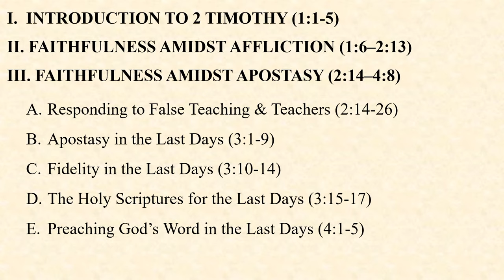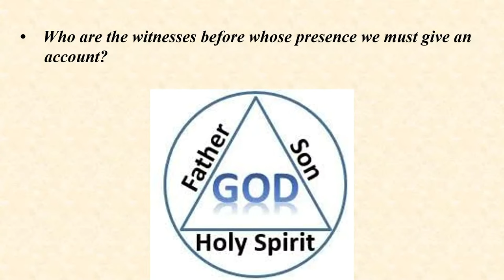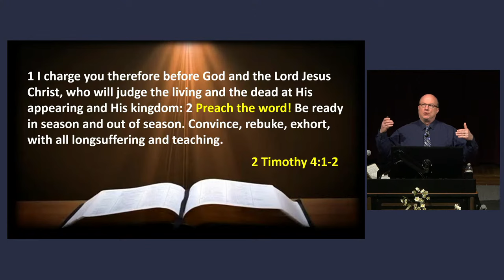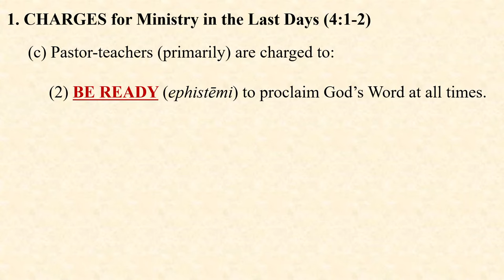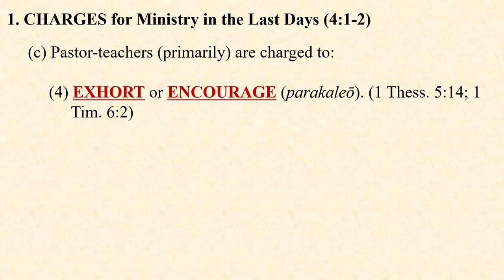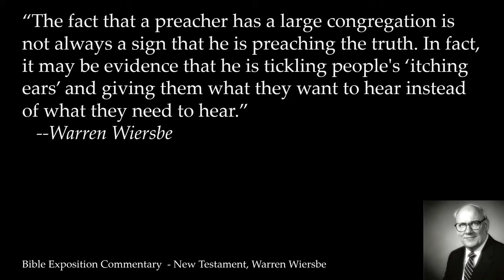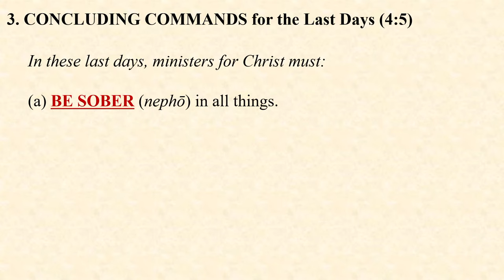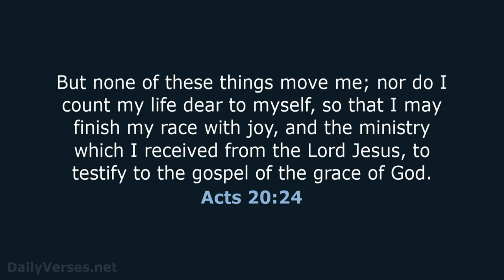12 - Preaching God's Word In The Last Days (2 Timothy 4:1-5)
with Pastor Tom Stegall